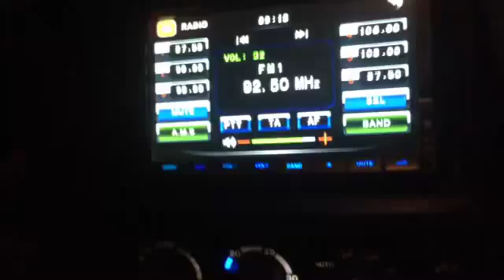Miriam Lena la voz de miel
Miriam Lena en RD en la radio en la 92.50 Miriam Lena la voz de miel - herida